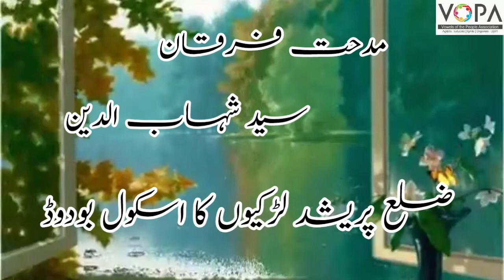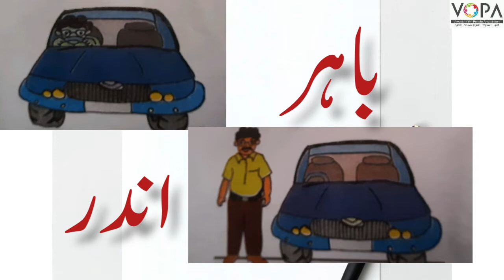1st | Math | Chap No.39 | اندر باہر چوڑا کم چوڑا | V3 | V-School